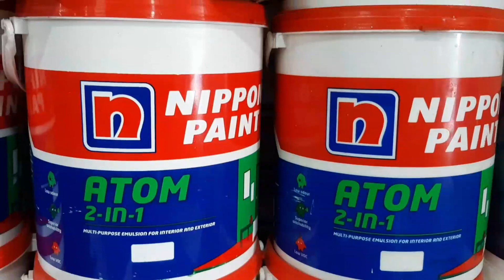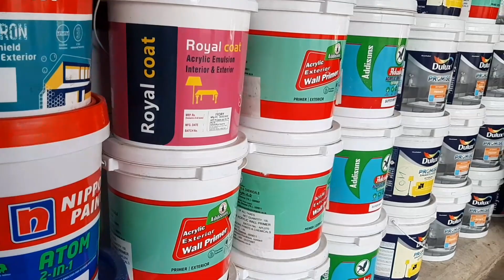How to beautify your own home II Painting Designs Work II richusdiary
How to beautify your own home II  Painting Designs Work II  training II  richusdiary

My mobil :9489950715